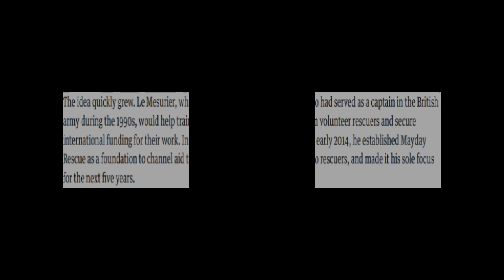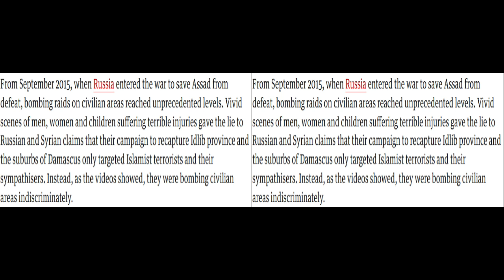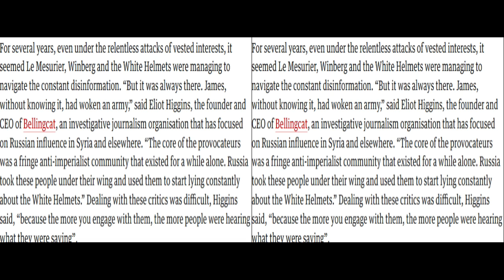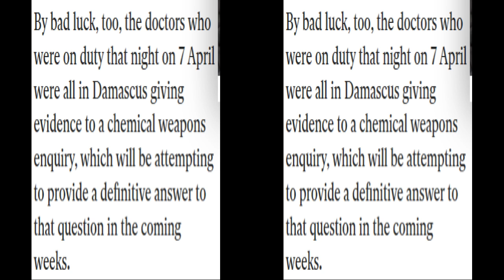the commandments to Continue being the master to the planet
In this video, I resume the relationship between la OTAN, Rusia, the U.S and the rest of the planet. We also talked about the presumable future.